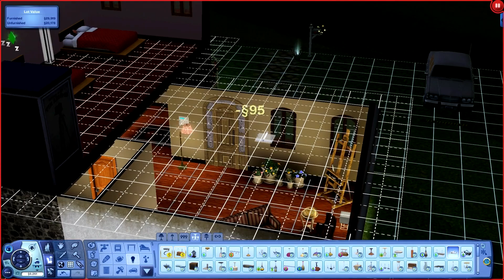Let's Play The Sims 3 - Seven Deadly Sims - Episode 5 - An Engaging Lighthouse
Jayden begins to feel an attraction to a new girl in town but can't seem to make any progress with her.  Meanwhile, things really heat up between Alessa and David as their relationship really begins to blossom.  A late night stealing spree is planned with hopes to complete the much-wanted dining table for the house.